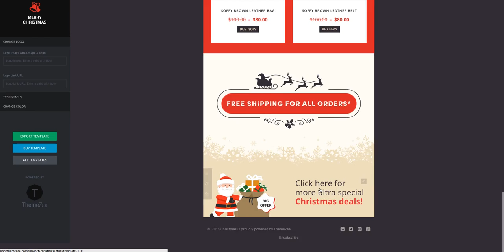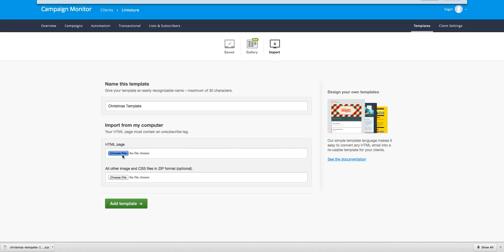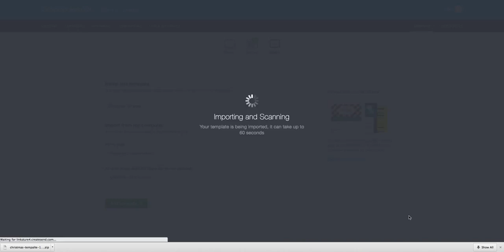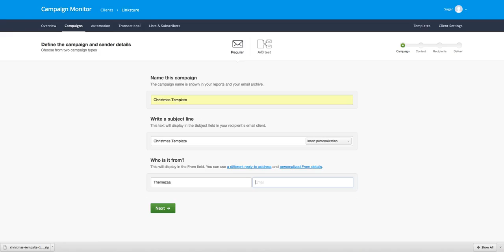How to import Christmas email template in campaign monitor?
Christmas Responsive Email Template With Builder

Christmas is a set of responsive multipurpose email templates with online email builder access to customize the templates as per your email campaign requirements. It includes creative and awesome email templates for various greetings and offers like christmas offers, christmas party or event invitation, wishing merry christmas, offers and products and happy holidays. Christmas inclusions are Photoshop PSD files, Offline HTML / MailChimp / Campaign Monitor template files and free access to our feature rich and easy to use online email builder where you can customize your chosen email template and export it as HTML, MailChimp or Campaign Monitor compatible templates. We have tested all email templates in Litmus test for most of the major email clients and the output was awesome.